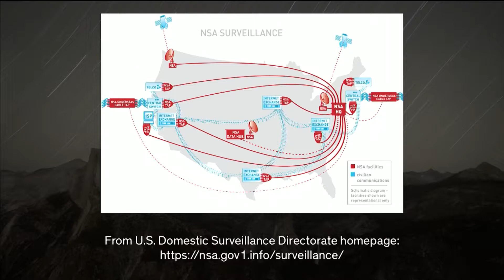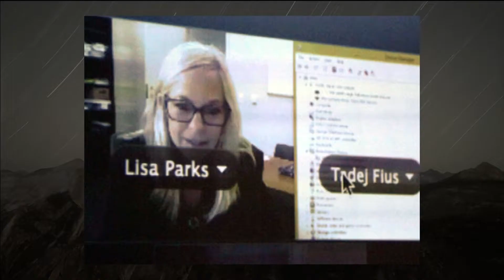2017 CAST Symposium BEING MATERIAL: Stefan Helmreich, INVISIBLE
Stefan Helmreich, Elting E. Morison Professor of Anthropology and Program Head, MIT, one of the symposium conveners, spoke with CAST about digitality, past and present; MIT precedents for current work at the intersection of the digital and the material; and the unseen aspects of our material world.

BEING MATERIAL:
In 1995, MIT’s Nicholas Negroponte predicted that “being digital” would have us entering a realm increasingly unconstrained by the materiality of the world. Two decades later, our everyday lives are indeed ever more suffused by computation and calculation. But unwieldy materiality persists and even reasserts itself. Programmable matter, self-assembling structures, 3D/4D printing, wearable technologies and bio-inspired design today capture the attention of engineers, scientists and artists. “BEING MATERIAL” showcased recent developments in materials systems and design, placing this work in dialogue with kindred and contrasting philosophy, art practice and critique. Panels on the PROGRAMMABLE, WEARABLE, LIVABLE and INVISIBLE—along with a concert, AUDIBLE—explored new and unexpected meetings of the digital and material worlds.

INVISIBLE:
Material things bear the traces of their conditions of production and circulation. Sometimes these traces are visible — as carbon footprints or carbon offsets, as contaminated or reclaimed geographies, as toxic waste or as renewable energy. Other times, such signs are invisible, out of everyday view or otherwise occluded. This panel considers today’s shifting lines between the visible and the invisible. Panelists will discuss cloaking, “operational” machine seeing, clandestine or surveillance media, and other technologies that change what it means to see and be material.